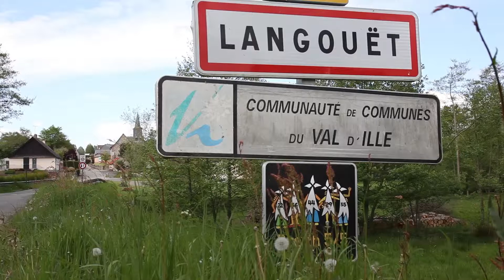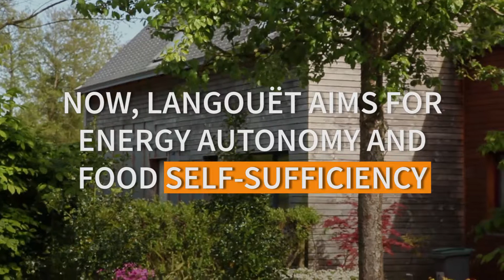Langouët, the 100% green little Gallic village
Cueff, who admitted he ended up chief administrator of Langouët “a bit by accident”, can nrely on the commitment of the residents to get these projects off the ground - to such an extent that, even in a context of shrinking public coffers, the village was able to count on its residents to fund its experiments.